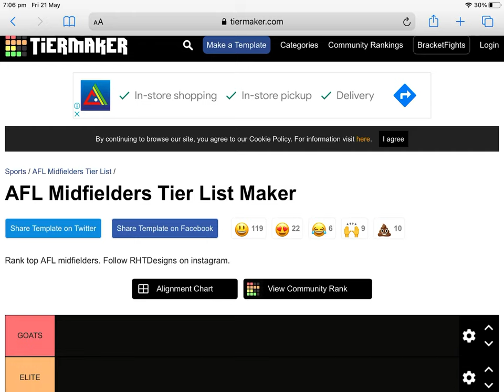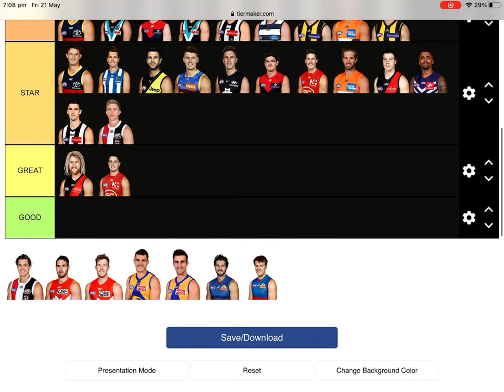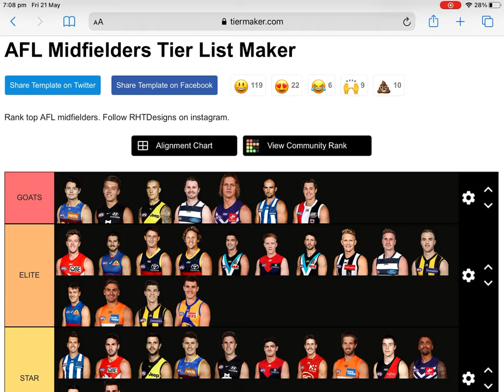AFL midfielders tier maker